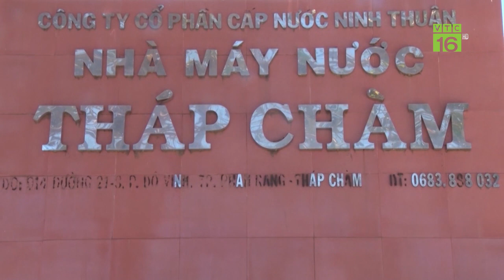Đập ngăn mặn – giải pháp hữu hiệu tại Nam Trung Bộ | VTC16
VTC16 | Tại nhiều địa phương ven biển ở Trung Bộ, nắng nóng, khô hạn vẫn đang gay gắt, kéo theo xâm nhập mặn vào sâu hàng chục km. Trong khi đó, các hồ thủy điện tại khu vực này lại đang cho thấy có vấn đề lớn. Việc xây dựng đập ngăn mặn đang cấp thiết được đặt ra.